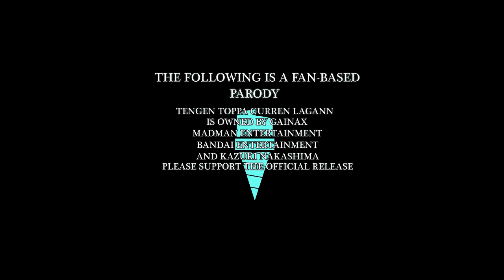The Weekly Quickie *Dig* Episode 5.5 (Gurren Lagann Shorts) *WARNING STROBE LIGHT AT THE VERY END*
Gurren Lagann: The Weekly Quickie *Dig* Episode 5.5
Cast/Crew
Tokk -Kamina, Simon
Edited by Tokk

*Requirements
- High Quality Microphone (No background noise)
- Ability to read and understand simple instructions
- Ability to send files via skype or email.

Gurren Lagann is Owned by Gainax, Madman Entertainment, Bandai Entertainment, and Kazuki Nakashima. Tengen Toppa Gurren Lagann and all logos, character names and distinctive likenesses thereof are trademarks of Kazuki Nakashima. This is a nigga